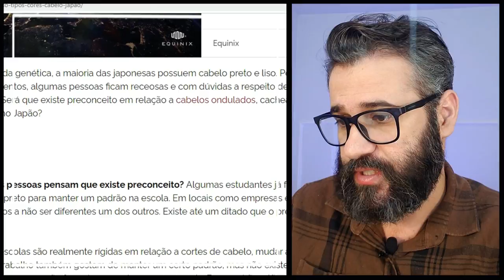JAPONÊS NEGRO E APROPRIAÇÃO CULTURAL - ESTUDOS DE CAUSA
Após a cerimônia de abertura dos jogos olímpicos de Tóquio, um fator levantou uma discussão, a cerca dos NEGROS JAPONESES, e isso me fez refletir certos assuntos, afim de entender e buscar um diálogo sadio, fiz esse video para debatermos de forma pacífica o assunto.